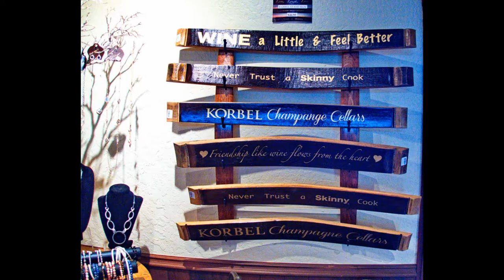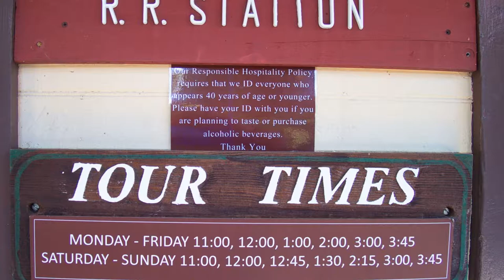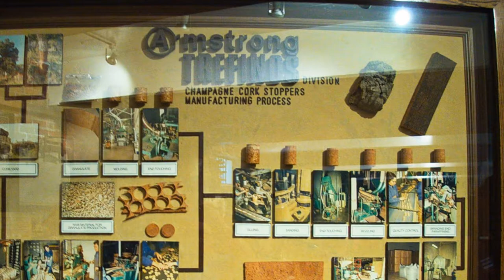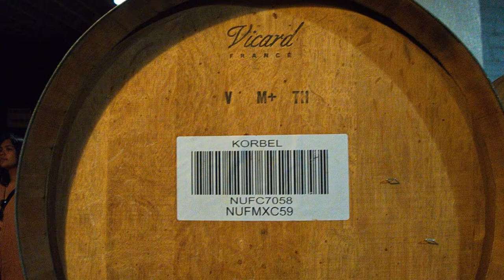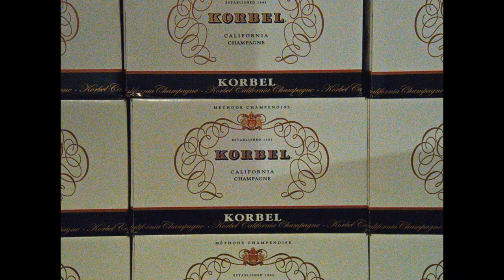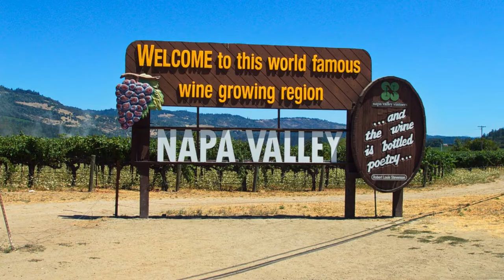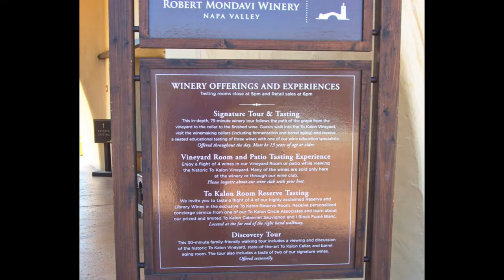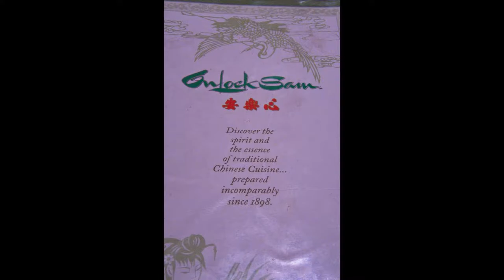Winery Tour - Korbel Champagne & Robert Mondavi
Winery Tour - Korbel Champagne & Robert Mondavi (2019). VikVision.